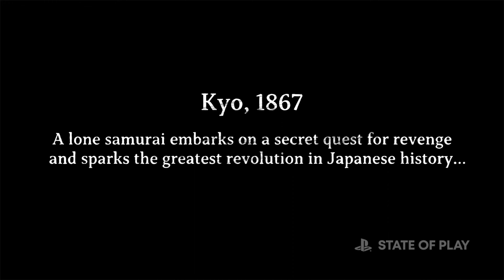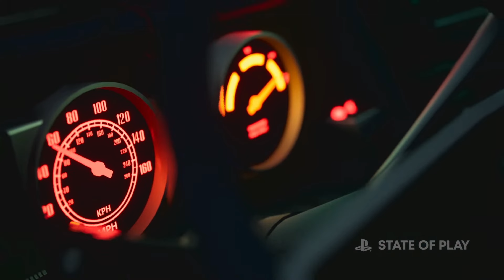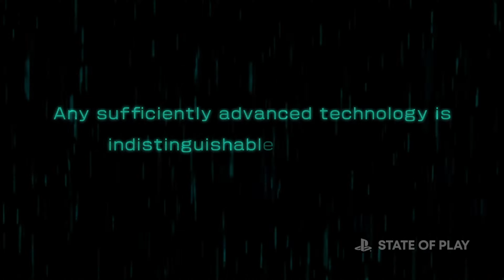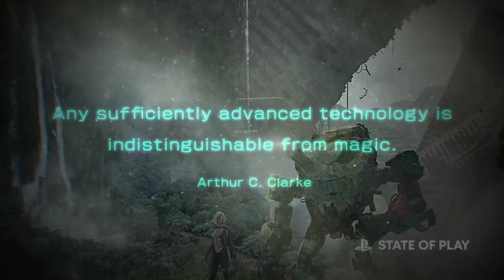2022-09-13 State of Play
The full show